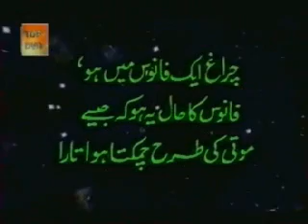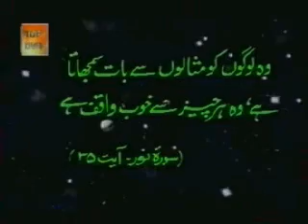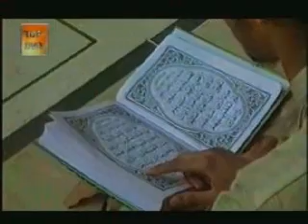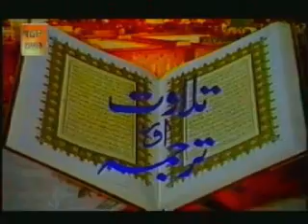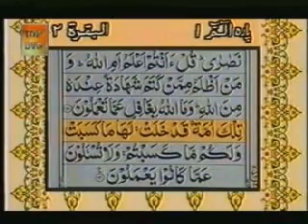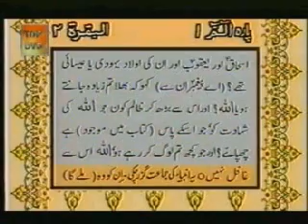Para 01-Quran Recitation by Sudais & Shuraim with Urdu translation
The Quran (/kɔːrˈɑːn/kor-AHN; Arabic: القرآن‎, romanized: al-Qurʼān Arabic pronunciation: [alqur'ʔaːn],literally meaning "the recitation"), also romanized Qur'an or Koran,is the central religious text of Islam, which Muslims believe to be a revelation from God (Allah).It is widely regarded as the finest work in classical Arabic literature.
Slightly shorter than the New Testament, it is organized in 114 chapters (Arabic: سورة sūrah, plural سور suwar) — not according to chronology or subject matter, but according to length of surahs (with some exceptions).Surah are subdivided into verses (Arabic: آية āyah, plural آيات āyāt).

Muslims believe that the Quran was orally revealed by God to the final prophet, Muhammad, through the archangel Gabriel (Jibril),incrementally over a period of some 23 years, beginning on 22 December 609 CE,when Muhammad was 40, and concluding in 632, the year of his death.Muslims regard the Quran as Muhammad's most important miracle, a proof of his prophethood,and the culmination of a series of divine messages starting with those revealed to Adam, including the Tawrah (Torah), the Zabur ("Psalms") and the Injil ("Gospel"), and ending with Muhammad's revelation. The word "Quran" occurs some 70 times in the Quran's text, and other names and words are also said to refer to the Quran.It is thought by Muslims to be not simply divinely inspired, but the literal word of God.

According to tradition, several of Muhammad's companions served as scribes and recorded the revelations.Shortly after his death, the Quran was compiled by the companions, who had written down or memorized parts of it.The codices showed differences that motivated Caliph Uthman to establish a standard version, now known as Uthman's codex, which is generally considered the archetype of the Quran known today. There are, however, variant readings, with mostly minor differences in meaning.

The Quran assumes familiarity with major narratives recounted in the Biblical scriptures. It summarizes some, dwells at length on others and, in some cases, presents alternative accounts and interpretations of events.The Quran describes itself as a book of guidance for mankind (2:185). It sometimes offers detailed accounts of specific historical events, and it often emphasizes the moral significance of an event over its narrative sequence.
Supplementing the Quran with explanations for some cryptic Quranic narratives, and rulings that also provide the basis for sharia (Islamic) law (in most denominations of Islam), are Hadith — oral and written traditions believed to describe words and actions of Muhammad.During prayers, the Quran is recited only in Arabic.

Someone who has memorized the entire Quran is called a hafiz. Quranic verse (ayah) is sometimes recited with a special kind of elocution reserved for this purpose, called tajwid. During the month of Ramadan, Muslims typically complete the recitation of the whole Quran during tarawih prayers. In order to extrapolate the meaning of a particular Quranic verse, most Muslims rely on exegesis, or tafsir.

The Quran describes itself as "the discernment" (al-furqān), "the mother book" (umm al-kitāb), "the guide" (huda), "the wisdom" (hikmah), "the remembrance" (dhikr) and "the revelation" (tanzīl; something sent down, signifying the descent of an object from a higher place to lower place).Another term is al-kitāb (The Book), though it is also used in the Arabic language for other scriptures, such as the Torah and the Gospels. The term mus'haf ('written work') is often used to refer to particular Quranic manuscripts but is also used in the Quran to identify earlier revealed books.

The word qurʼān appears about 70 times in the Quran itself, assuming various meanings. It is a verbal noun (maṣdar) of the Arabic verb qaraʼa (قرأ), meaning "he read" or "he recited". The Syriac equivalent is (ܩܪܝܢܐ) qeryānā, which refers to "scripture reading" or "lesson".While some Western scholars consider the word to be derived from the Syriac, the majority of Muslim authorities hold the origin of the word is qaraʼa itself.Regardless, it had become an Arabic term by Muhammad's lifetime.An important meaning of the word is the "act of reciting", as reflected in an early Quranic passage: "It is for Us to collect it and to recite it (qurʼānahu)."

As it was initially spoken, the Quran was recorded on tablets, bones, and the wide, flat ends of date palm fronds. Most suras were in use amongst early Muslims since they are mentioned in numerous sayings by both Sunni and Shia sources, relating Muhammad's use of the Quran as a call to Islam, the making of prayer and the manner of recitation. However, the Quran did not exist in book form at the time of Muhammad's death in 632.There is agreement among scholars that Muhammad himself did not write down the revelation.

The central theme of the Quran is monotheism.